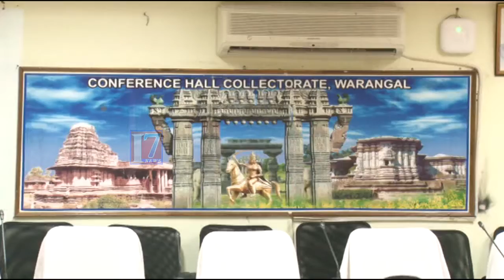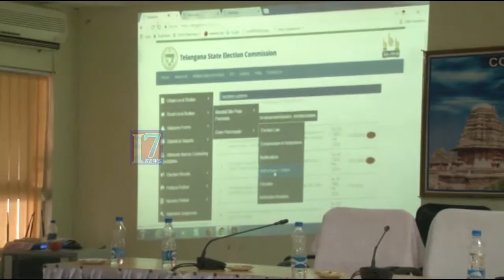WGL ELECTION COMISSON REVIEW ON GP